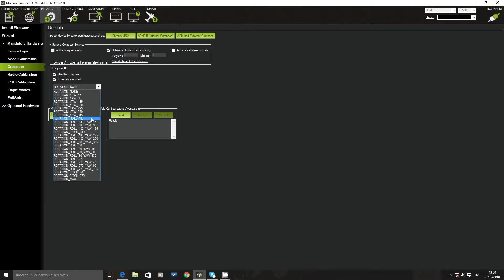Cheerson CX-20 - GPS UPGRADE TUTORIAL - Beitian BN-880 - NEO M8N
Video tutorial per l'installazione del GPS/Compass BN-880 che darà una stabilità e affidabilità maggiore al nostro Cheerson CX-20: Phantom, stiamo arrivando?!?!?

Il BN-880 differisce dal BS-880 per la tipologia di satelliti agganciati: entrambi migliorano notevolmente la stabilità e l'accuratezza della posizione in modalità LOITER ed RTL.

...e una volta sul campo di volo, accendete il Cx-20 e fategli acquisire i satelliti per circa 20 minuti: il BN-880 deve scaricare la lista satelliti per funzionare bene.